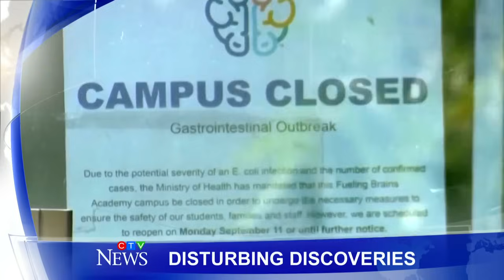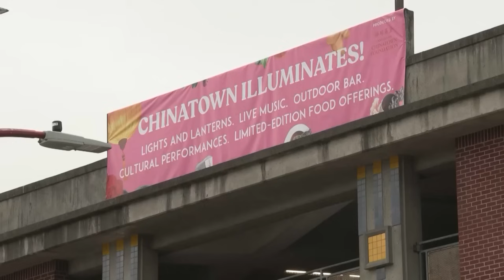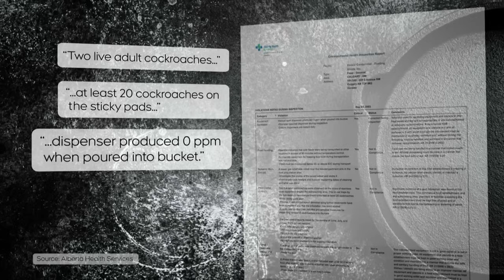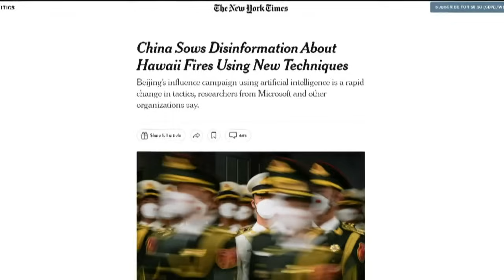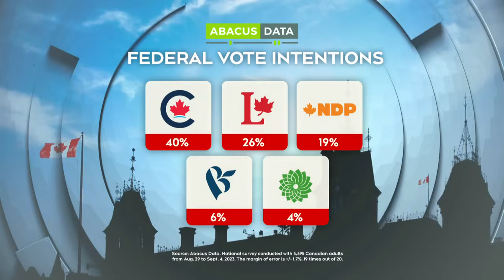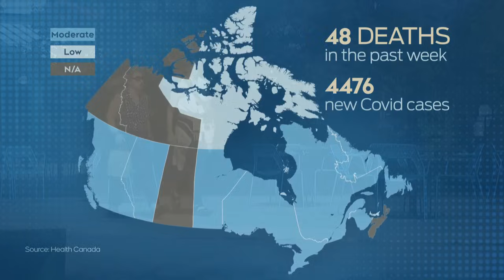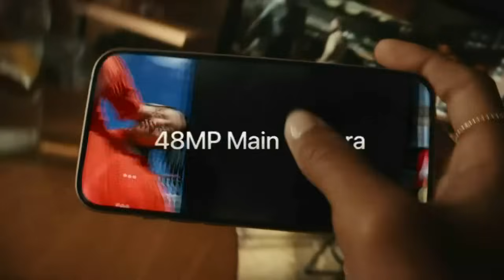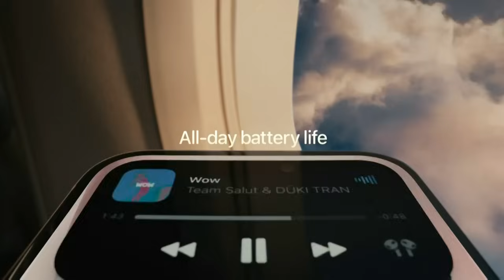CTV National News | Tuesday, September 12, 2023: 5,000 dead in Libya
Neighbourhoods were washed away when catastrophic flooding swept through Libya, and more than 5,000 deaths have been confirmed.

0:00 Libya ravaged by flooding
5:39 Vancouver stabbing update
8:21Latest on Alta. E. coli wave
11:33 MP Chong testifies in U.S.
13:54 Liberal caucus meetings
15:50 New Moderna COVID-19 vaccine
19:00 Apple's iPhone charging change
21:12 Hiker's distress call answered